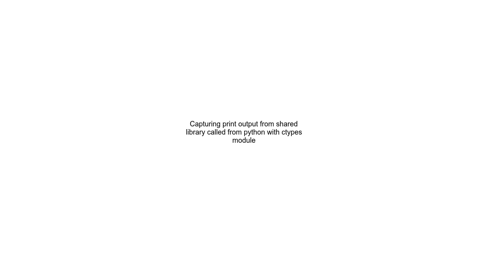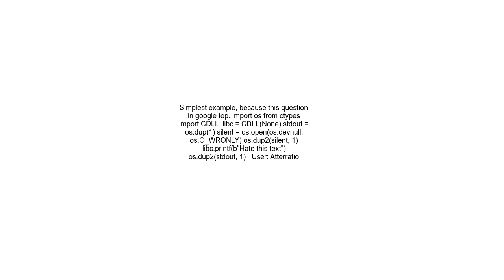Capturing print output from shared library called from python with ctypes module